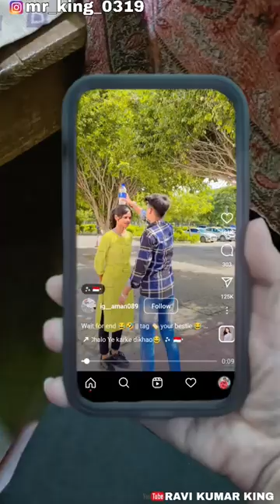Chutiya ultra pro Max 🥲😂 shortvideo comedy funnyseries funny comedyshorts comedymovies to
comedy
comedy videos
stand up comedy
funny
stand up
comedy video
best stand up
funny video
laugh
best comedy
new funny video
comedians
fun video
try not to laugh
funny comedy
comedy specials
funny video 2023
funny clips
funny jokes
funny videos 2021
shorts
dont tell comedy
stand up comedian
memes
stand up comedy full
don't tell comedy
funny comedy specials
funny memes
pranks
funny fails
best stand up comedy
fun
non stop
must watch
comedy funny video
funny vines
funny 2023
indian funny
new comedy
comedy 2023
videos de risa
comedian
jokes
humor
laughs
comedy show
special
chocolate sundaes comedy show
funny video 2022
best comedians
laugh factory chocolate sundaes
hollywood
laugh factory gay date
laugh factory
los angeles
chocolate sundaes
chocolate sundaes comedy
best comedy show
haha
tt comedian
indian prank video
nate bargatze
totally amaizing funny video
dating
tt
neal brennan
netflix
katumbaku
tom papa
real life comedy
comedian tt
villege comedy
netflix is a joke
full special
funny compitition
fun club
challenging funny video
viral comedy
ron funches
new comedians
desi comedy
funny videos
dan soder stand up
comedy club with champions 2.0
hindi funny video
my family funny videos
comedy central stand up featuring
funny clips video
dogs
compilation
hannibal buress
mark normand
titi
college
noah gardenswartz
kendall shorty ward
maddie weiner
giulia rozzi
amy silverberg
brittany schmitt
sasheer zamata
mekki lepper
university
matt ingebretson
erin jackson
michael palascak
michael che
liza treyger
todd glass
800pgr
rosebud baker
800 pound gorilla records
mary santora stepson comedy
mary santora crowd work
mary santora boomers
mary santora comedy
mary santora
kylie vincent stand up
lotion
dating women
dating men
war heros
dare program
record label
catcalled
queer
gen z
kylie vincent comedy
kylie vincent
stand up comedy english
stand up comedy latest
featuring
stand up featuring
“i went through the d.a.r.e. program.”- kylie vincent - stand-up featuring
bindas funny video
best funny comedy videos
new year funny video
new funny comedy videos
bindas fun ds2
comedy shorts
my family funny
hindi funny comedy
villege boys funny 2022
comedy video 2022
silent funny
comedy youtube
comedy dhamaka pk 2
indira joshi
indira joshi episode
comedy club with champions new episode
comedy club with champions
arpan tamang
suchitra upreti
doresh khatiwada
ajaya regmi
rosan subedi
yaman shrestha
rajaram poudel
epi 2 trailer
comedy club with champion 2.0 ep 4 promo
800 pound gorilla
800lb gorilla
dan soder
zainab johnson nat turner
zainab johnson podcast
zainab johnson interview
zainab johnson dating at 40
zainab johnson comedian
zainab johnson stand up
zainab johnson comedy
zainab johnson
leah sampson
lea'h sampson
dont tell comedy video
new comedy specials
best comedy specials
ashton womack phone
ashton womack comedian
ashton womack
800 lb gorilla
funny day
janmashtami
kids
dahi handi utsav
little krishna
kaddu joke comedy
कद्दू जोक
cartoon comedy
kaddu joke new
janmashtami funny video
kala kaddu gora kaddu
gora kaddu comedy
comedy youtube channels
kanpuriya jokes
topa comedy
kala kaddu cartoon

daniel tosh
sebastian maniscalco
chris redd
katrina davis
joe list
mario tory
matty ryan
sara schaefer
tacarra williams daughter
rhoa african men
afro beats
michael kosta
dom irrera
dina hashem
roy wood jr.